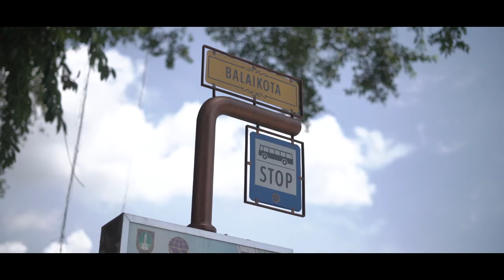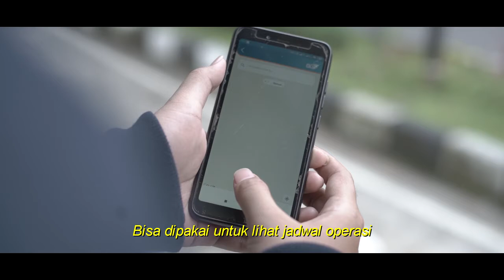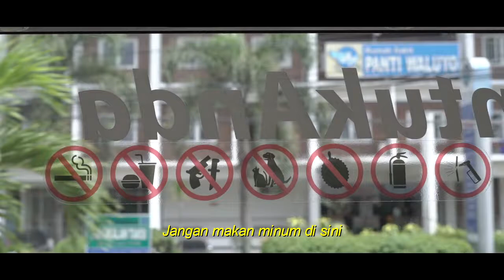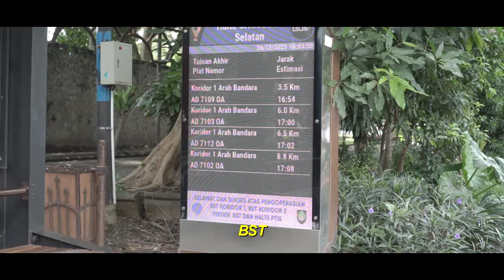Lagu Sosialisasi Batik Solo Trans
Lagu ini dibuat dengan tujuan mengajak masyarakat untuk menggunakan BST sebagai transportasi untuk sehari-hari. Kami ucapkan terima kasih kepada BST telah mengizinkan untuk merekam keadaan di dalam BST dan terima kasih kepada Bapak Budi Yulianto ST. MSc. PhD. telah memberikan penjelasan mengenai Batik Solo Trans sehingga kami dapat membuat sebuah karya tentang sosialisasi Batik Solo Trans.
UPDATE :
Sekarang koridor utama BST sudah berjumlah 6 Koridor dan pembayaran menggunakan e-money saja.